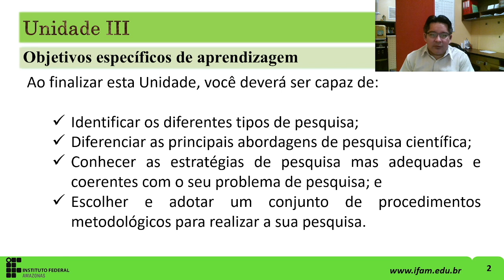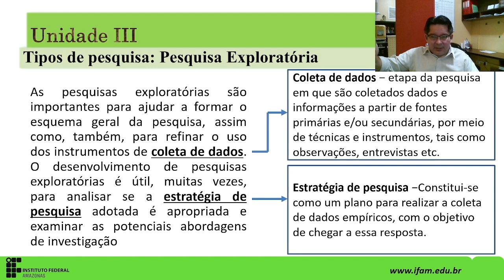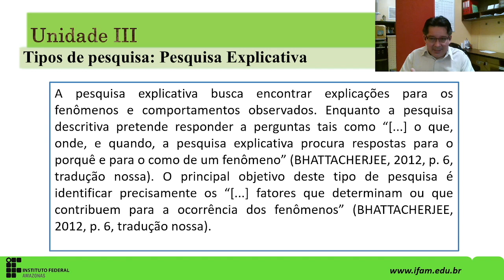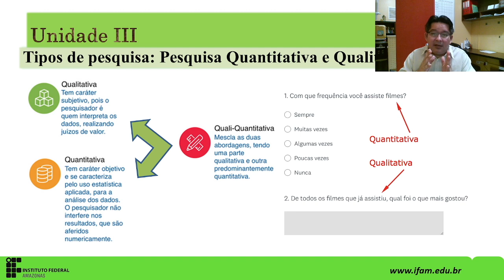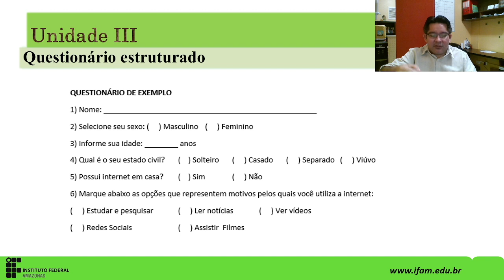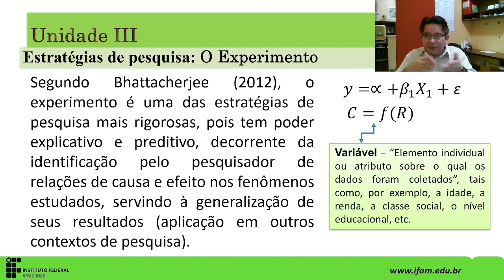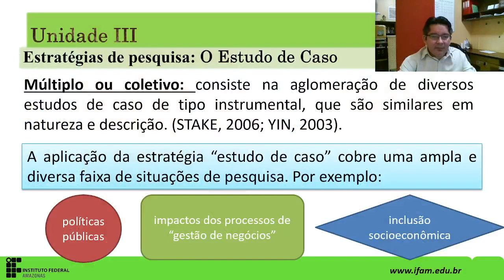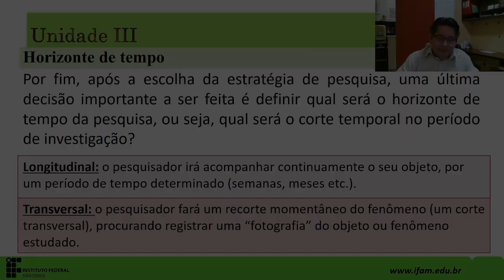Metodologia da Pesquisa | Unidade III